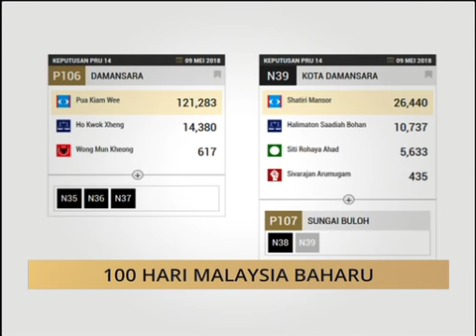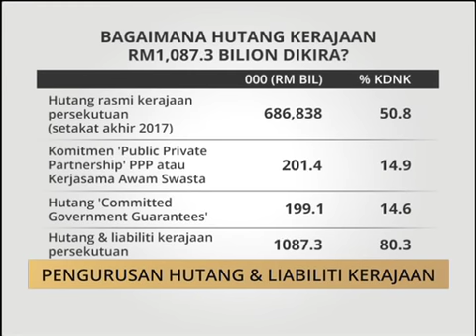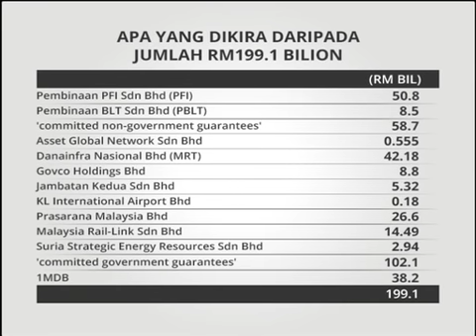100 Hari Malaysia Baharu: Pengurusan hutang & liabiliti kerajaan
Wawancara bersama Ahli Parlimen Damansara, Tony Pua dalam program khas '100 Hari Malaysia Baharu'.